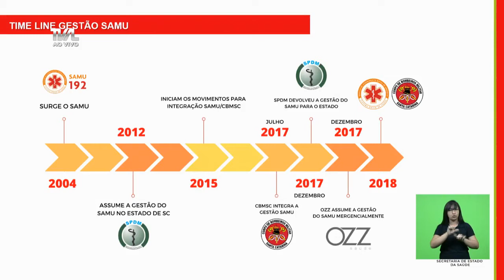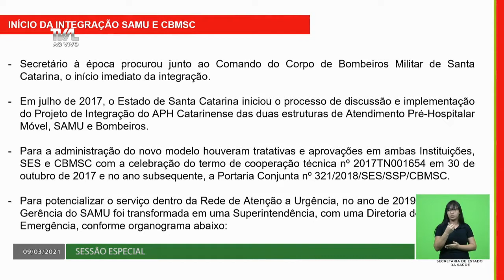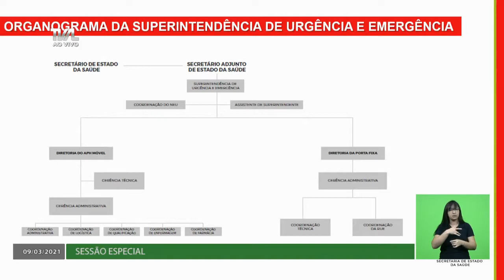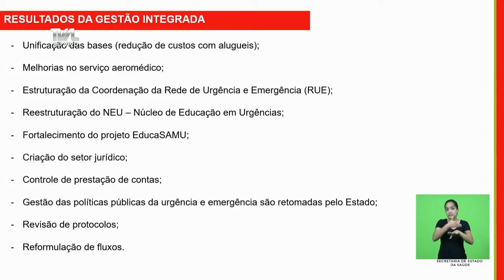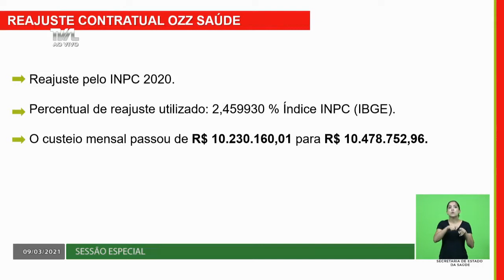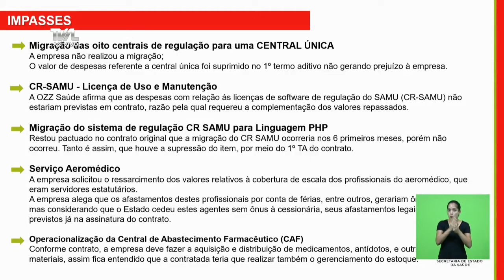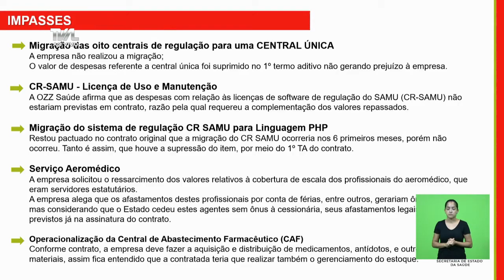Sessão Especial - 09/03/21